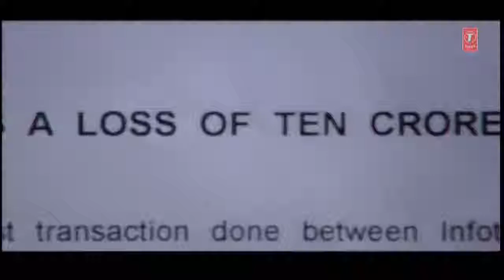Soniye tujhse badi dur chala jaunga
breakup song